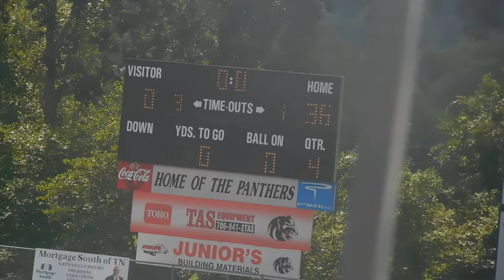7u Raya vs ringgold 36-0 *2/2*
Passing:
Jaxson 1 ATT 1 COMP 4 YDS
Caden 1 REC 4 YDS

Defensive Stats:
Mathius 6 tackles 2 FF
Caden 4
Jaxson 4.5
Labron 2
Cameron 1.5
Brayden 1.5
Zach 1
Peyton .5